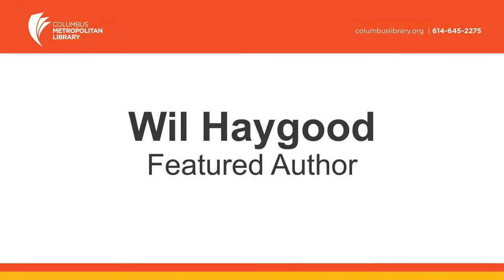Carnegie Author Series featuring Wil Haygood